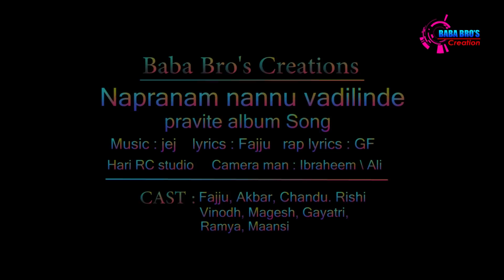నా ప్రాణం నన్ను వదిలిందే | Full Album song | Fajju | jej music | IAF Creations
Watch & Enjoy Napranam Nannuvadilinde Latest Independent Original Music Video

   if you would like to arrange for a live event in your city,malls or for any events , performnce and showcase . Get in tuch with us !!

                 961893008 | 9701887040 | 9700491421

Song Name  : Na pranam Nannu vadilinde
Album : Private Album song
Singer : Fajju
Lyrics : Fajju
Story Concept : Fajju
Rap Lyrics : GF
Choreographer : BaBa Bro's
Camera : ibraheem, Ali
Editor : BaBa Bro's
Mixing : Hari RC Studio
Cast :Fajju,Akbar,Chandu,Vinodh,Magesh,Rishi,Gayatri,Maanasi,Ramya,